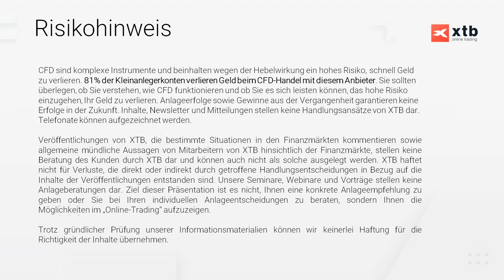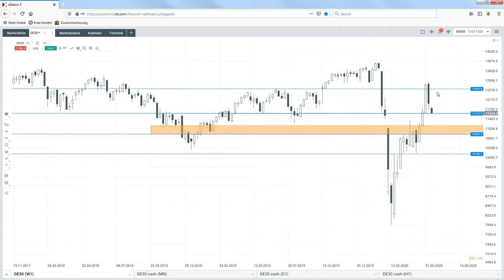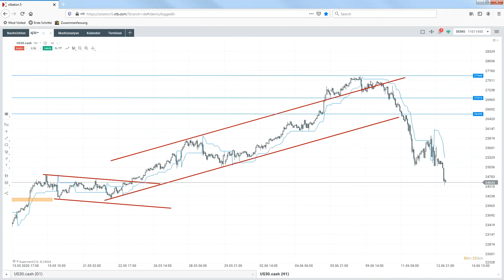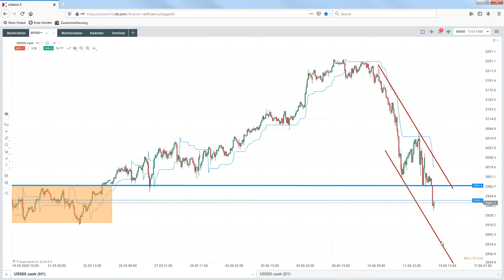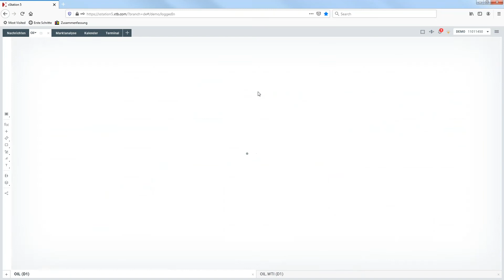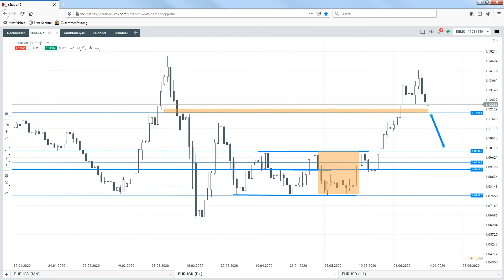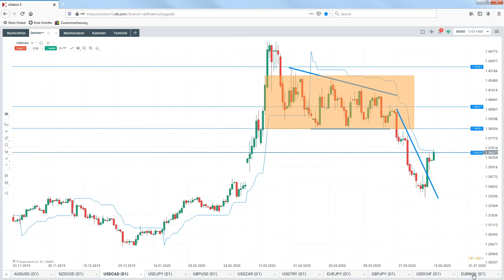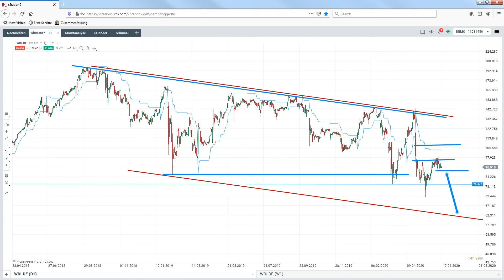Salomons Marktausblick | 15.06.2020 | XTB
Stefan Salomon blickt aus Sicht des Chartanalysten jeden Montag- und Mittwochmorgen um 9:00 Uhr gemeinsam mit XTB und Ihnen auf die Märkte.

72% der Kleinanlegerkonten verlieren Geld beim CFD-Handel mit diesem Anbieter. Sie sollten überlegen, ob Sie verstehen, wie CFD funktionieren und ob Sie es sich leisten können, das hohe Risiko einzugehen, Ihr Geld zu verlieren.